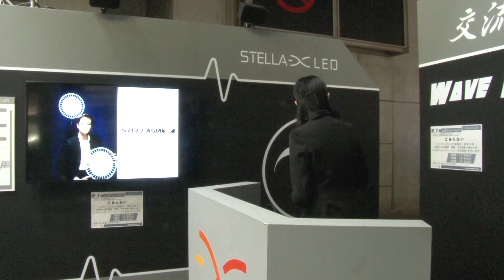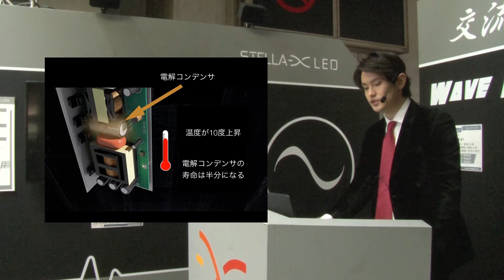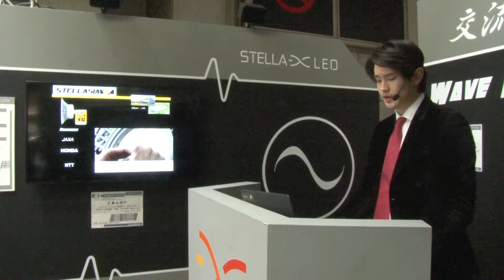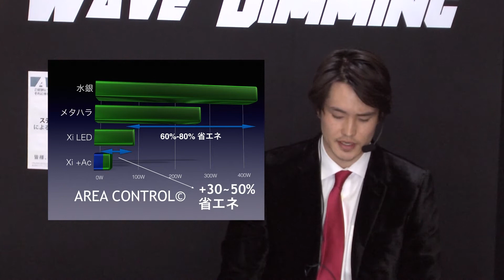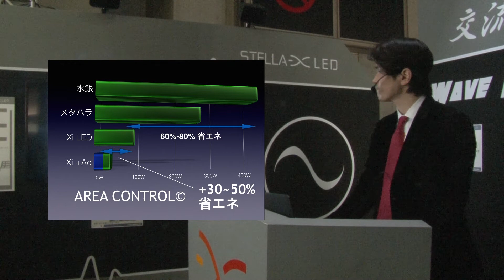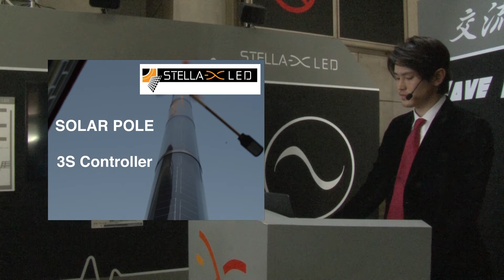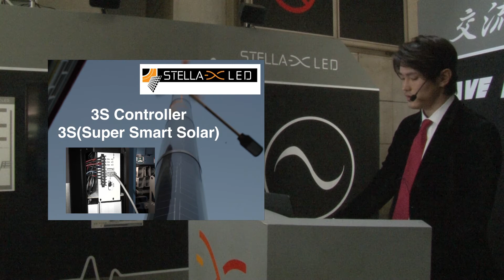ステラージアNEWS 3/10 2015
ライティングフェアでのマツウラ・リチャードによるプレゼンの模様をお伝えします。